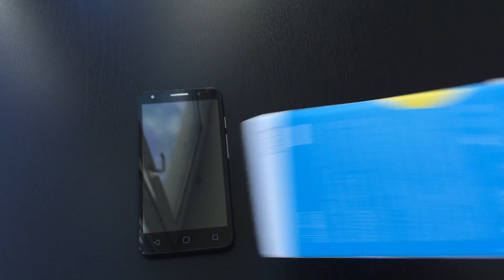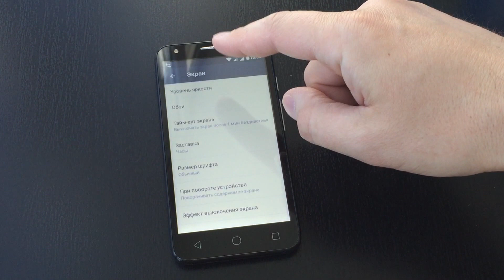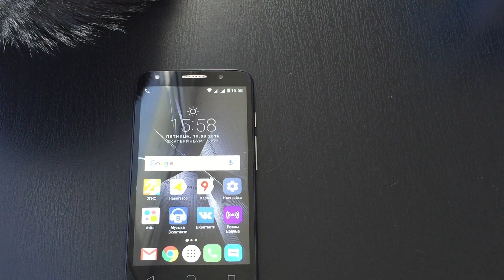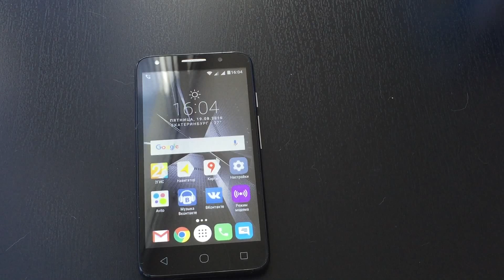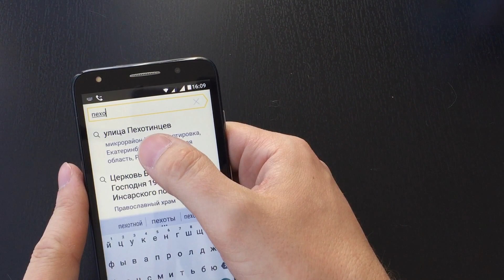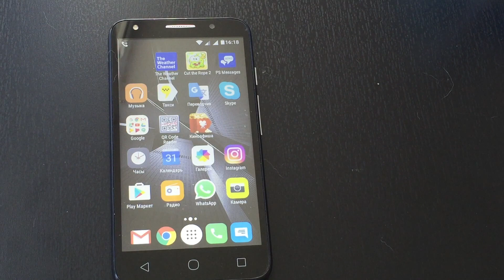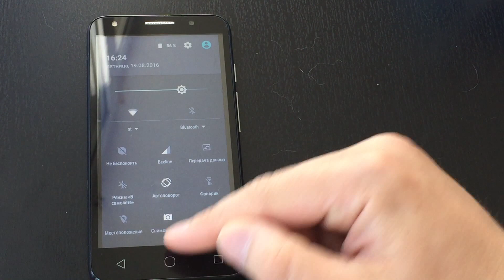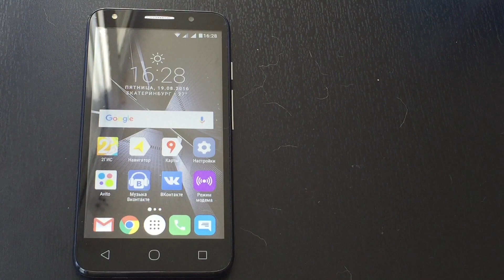4G смартфон Alcatel PIXI 4 5045d на Android 6.0 за 4 тыс рублей подробный обзор